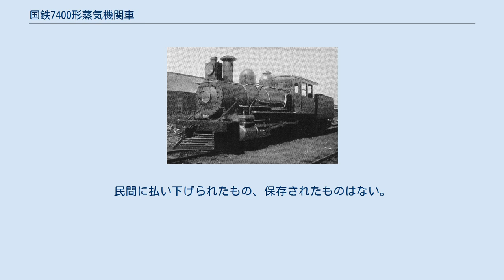国鉄7400形蒸気機関車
北海道官設鉄道1（後の鉄道院7400） 7400形は、かつて日本国有鉄道の前身である鉄道院、鉄道省に在籍したテンダ式蒸気機関車である。
 元は、北海道官設鉄道がアメリカのボールドウィン・ロコモティブ・ワークスから1896年（明治29年）に3両（製造番号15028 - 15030）を輸入した車軸配置2-6-0(1C)単式2気筒の飽和式機関車で、1905年（明治38年）の北海道官設鉄道の国有鉄道への編入にともなって、国有鉄道籍を得たものである。
メーカーでの種別呼称は8-26D。
北海道官設鉄道時代はB1形（1 - 3）と称したが、官設鉄道（鉄道作業局）編入後はEa形と称した。
1909年（明治42年）の鉄道院の車両形式称号規程制定にともなって、7400形（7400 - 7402）と改番された。
 北海道官設鉄道の最初の形式であるにもかかわらず、"B1"形とは不可解なものがあるが、建設用に官設鉄道から後の110形を借り入れていたことから、動軸2軸の機関車を"A"とする意向があったためと推定される。
また、番号は漢数字で「一」「二」「三」と標記されており、これは9号機関車まで続き、10号以降はアラビア数字による標記となった。
 形態としては典型的なアメリカ古典機スタイルで、ボイラーはストレートトップ型、第1缶胴上に蒸気ドーム、第2缶胴上に砂箱を設置している。
炭水車は片ボギー式の3軸タイプである。
 3両ともが同じ形態ではなく、1は前後にジャニィ式自動連結器を備え、ブレーキ装置は蒸気制動式、大形の前照灯を装備していたが、2，3はバッファ付きで連環式連結器を備え、ブレーキ方式は真空制動式、前照灯は小型であった。
 統合後も一貫して北海道で使用され、7400, 7401は旭川から倶知安、野付牛へ、7402は旭川から野付牛、中湧別に移り1925年（大正14年）5月に廃車となった。
民間に払い下げられたもの、保存されたものはない。